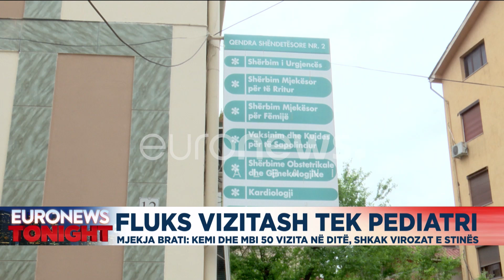Fluks vizitash te pediatri